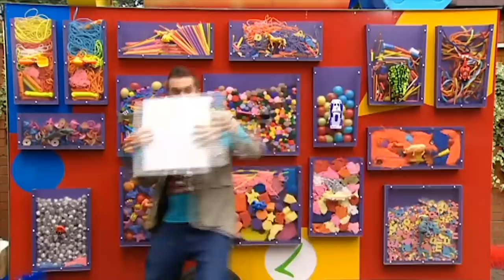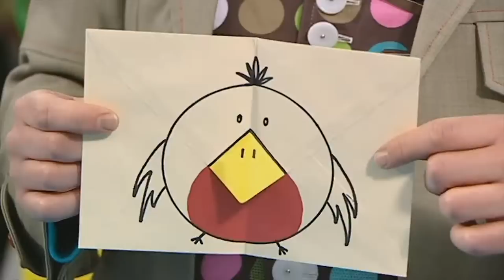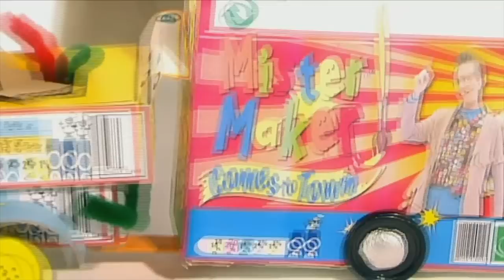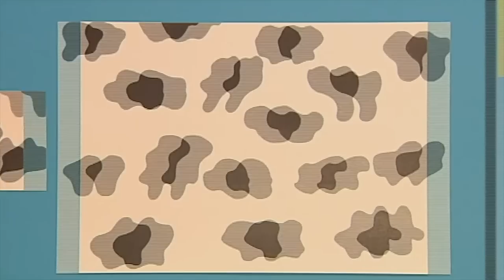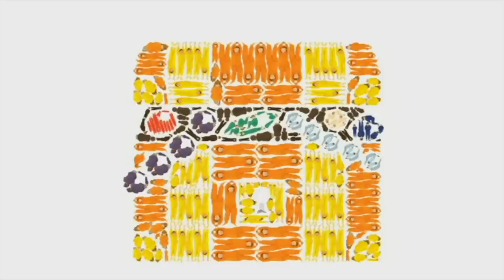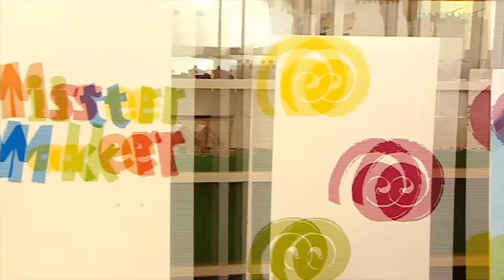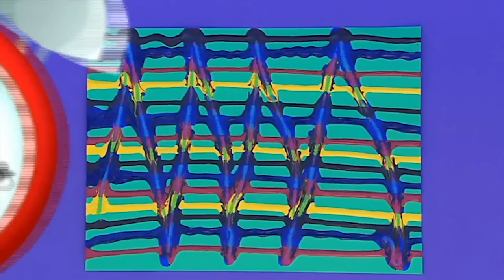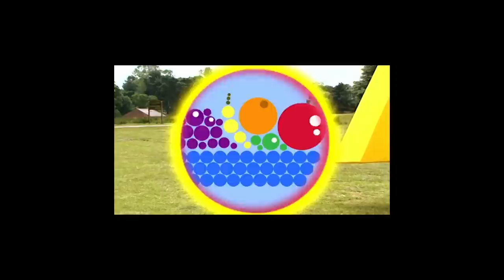Mister Maker Full Episodes | Mister Maker Comes to Town: Complete Season Compilation | 7 Hours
In the new series, Mister Maker Comes to Town, everyone's favourite art show goes on the road and out to where it really matters -the audience. The spin-off programme retains everything that makes Mister Maker great -namely the signature production style and much-loved features. However, it evolves the show with one big difference: Mister Maker is out in the real world... in the Makermobile.

► For more Make ideas and step by step instructions, go
► For all the latest Mister Maker news, follow him on Facebook, Instagram and Twitter!

Mister Maker is the ultimate arts and crafts show for parents, guardians and children alike, where he teaches and entertains in fun and imaginative ways. An entertainment show that teaches you numerous easy arts and crafts for anybody watching. Get creative with Mister Maker and his helpers! There are lots of things to make and do. Let's get making!